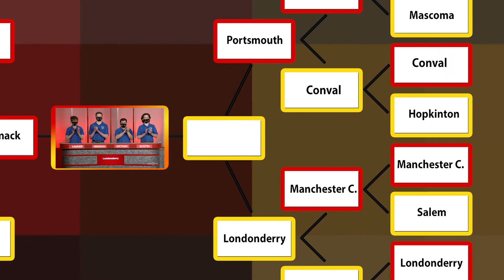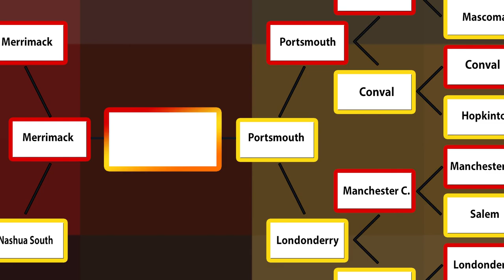Londonderry Vs Portsmouth - Granite State Challenge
Londonderry High School takes on Portsmouth High School.